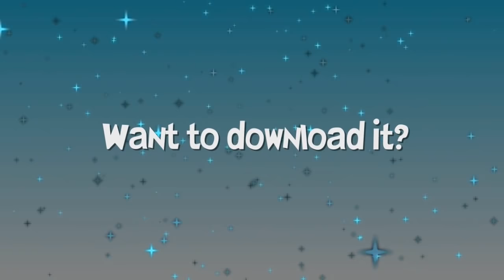The sims 3 house - Olactra 39 - Chrillsims3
___READ INFO___
hello i have much to talk about here.. first i had to change my intro and outro song (sorry for that) beacuse of Copyright :(

Video and House:
i have to say that im not really happy about the house layout :( i took almost 2 days to make that right.. but one of my best gardens.. so the garden made this house ^^ the video itself is very good i think ^^ and is over 7 min long so enjoy that... i give the house 7 of 10 .. is not the best house i ever done but im sure that you will enjoy it :)

im still building on my website.. actually the website is almost soon finnished it just need text to my pages. i will make a video of it when its done :)

Chrillsims3 Neighbourhood
many ask me when the neighbourhood will be finnished and here is the answer: i dont even think it would be released this year.. WHY? because a house takes almost 1 - 2 week to do.. so building houses must i do almost all the time to put up on youtube :P so it very hard to get the time to build on my neighbourhood :( AND people have also to understand that building a world is NOT like building houses and it takes a very long time to be finnished.

this house is for now just available at the TSR site... i really recommend that you download from TSR because you will get all my custom floors and walls and some other downloads i have (but not sims store stuff) here is the link:

Exchange: (the link will be here when i have uploaded it to exchange)

do you want more news and updates from chrillsims3.. be friend with me on facebook